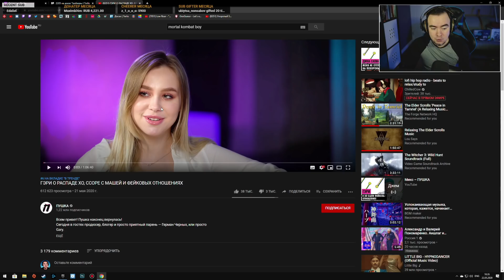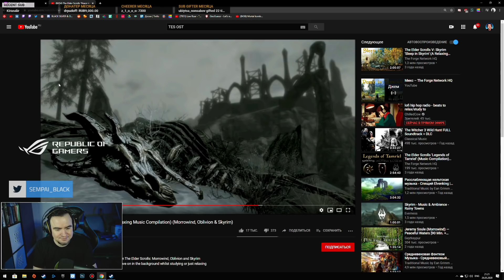Вошедшее #27 ● BlackSilverUFA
Стримы от 22.05, 23.05, 26.05 и 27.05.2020